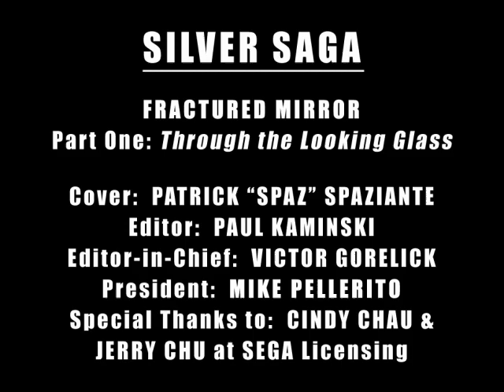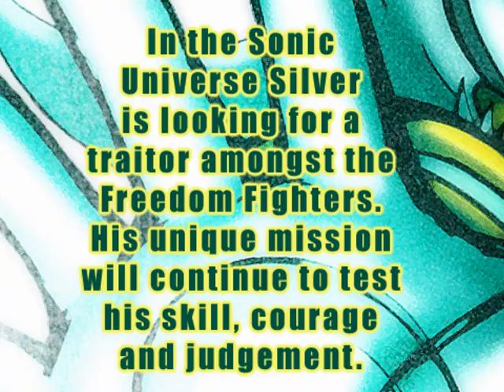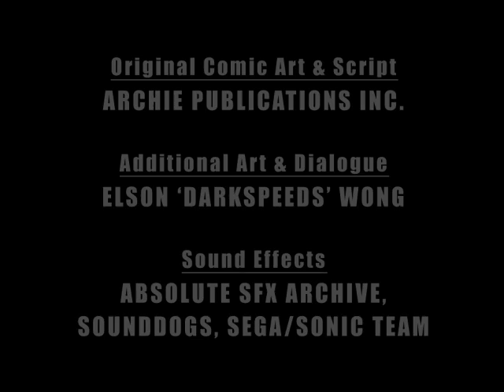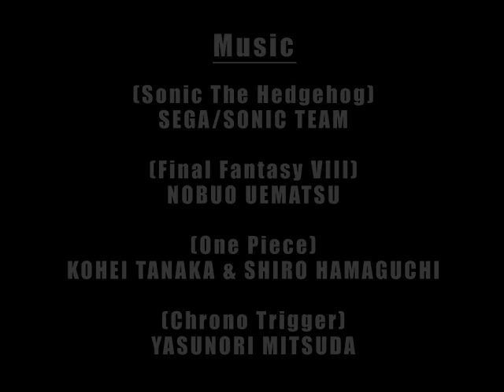SONIC UNIVERSE Animated Adaptation Act 1 - The Silver Saga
And so ends an epic two week project.

For now... Grab a seat and some popcorn (throw in a soda too), and make sure that you're sitting comfortably on that sofa -- you won't want to miss this one, especially if you're an avid SONIC UNIVERSE comics fan!

From the audio production (utilising the best of sfxs, bgm and voice-overs), re-mastering of the comic artwork (with added bonus scenes), to the video editing process...  And with the help of a talented voice actor and mentor of 'comic dramas', Kovabomb, with his contributions on the voice to the narrator, Mammoth Mogul and an unexpected treat towards the end of the video, and also for giving me advice on how to improve on the audio quality of a radio play, it makes the final product something to proud of making in the first place.

Fans of the multi-Sonic universe, I proudly present to you  my latest and most improved animated adaptation project ever produced.

Until then, see you in the next animated adaptation project that is dedicated to one of the world's most popular comic titles ever.

Kind regards,

Elson 'Darkspeeds' Wong

[CREDITS]

Sonic The Hedgehog © SEGA/Sonic Team

- Writer (Ian Flynn)
- Pencils (Tracey Yardley!)
- Inks (Jim Amash)
- Colours (Ray Dillon)
- Letters (Phil Felix)
- Cover (Patrick "Spaz" Spaziante)
- Editor (Paul Kaminski)
- Editor-in-chief (Victor Gorelick)
- Presidet (Mike Pellerito)
- Special Thanks to (Cindy Chau & Jerry Chu at SEGA Licensing)

SONIC UNIVERSE  Animated Adaptation series © Elson 'Darkspeeds' Wong
- Producer  - Audio production and Visual direction - (Elson 'Darkspeeds' Wong)
- Mentor (Kovabomb)
- Original Comic Art & Script (Archie Publications Inc.)
- Additional Art & Dialogue (Elson 'Darkspeeds' Wong)
- Sound Effects (Absolute SFX Archive, Sounddogs,  SEGA/Sonic Team)
-  Music (SEGA/Sonic Team, Nobuo Uematsu, Kohei Tanaka & Shiro Hamaguchi, Yasunori Mitsuda)

Voice Over Talents
- Elson 'Darkspeeds' Wong (Silver the Hedgehog, Edmund Echidna, Sonic the Hedgehog via Advertisement)
- Kovabomb (Narrator via Intro/Advertisement/Outro, Mammoth Mogul & Scourge The Hedgehog)

Special Thanks
- Kovabomb for the advice and inspiration. And of course, to those who have just watched the animated adaptation and are hyped up to go and read the comics!

[CREDITS]